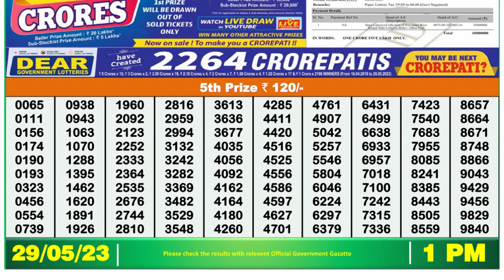Dear Lottery Sambad 1pm today 29.05.23 Nagaland State Lottery Result